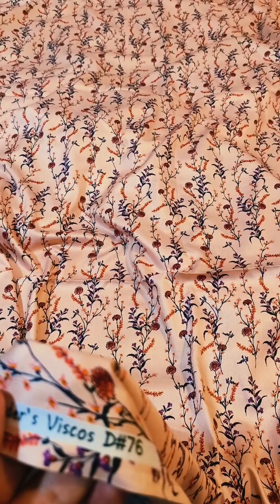14 September 2024